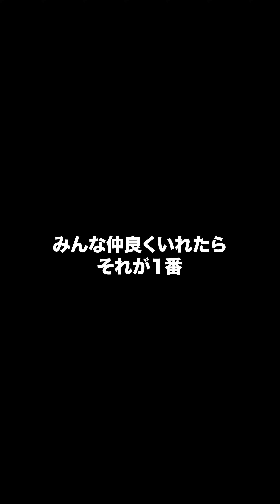【MBTI診断】新学期クラスで性格診断したら相性最悪すぎて修羅場...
【ナたんとウたんからの愛のお告げ❤️】

みんなはMBTI診断ってやったことある...？
よかったら無料でできるからやってみて？

（案件みたいになってて草）

これで相性最悪だとめちゃめちゃ気まずいよね😇😇
ちなみになたうたのMBTIは動画の最後に載ってますっ！

君の感想コメントしてくれないか？😏💌
マタミテネッ

【自己紹介】
女子2人組YouTuberナたんとウたんです！
2人ならではのコントや、ショートドラマ、スカッとマウント撃退などをしています！⚡️
高校生になったり、小学生になったり、お母さんになったり！？！
幅広く演じてます！
専門学校で知り合い、友達歴8年目！🤝

学生時代一度夢を諦めた2人が__
SNSを通じでまた違う形で新たな夢を追う___

こんな友達欲しかった！と憧れる女性二人組インフルエンサーを目指してまふ！🥺🤓

YouTube登録者100万人を目指している
"今1番勢いのあるクリエイター" と自分達で言ってます卍

【初書籍📕】
ナたんとウたん初グッズとなる
発売中✨

タイトル：むかつくあの子に本当は言いたいひとこと
値段：1,300円（税込1,430円）
発売日：2022/3/30
刊行：KADOKAWA

【通常投稿日】
　メイン　月曜　水曜　金曜　土曜　週4本🫶🔥
　サブチャン　日曜 あがるかもデス！（コミュニティなどでお知らせします！！🙋‍♀️）